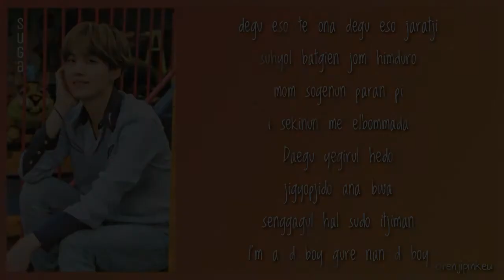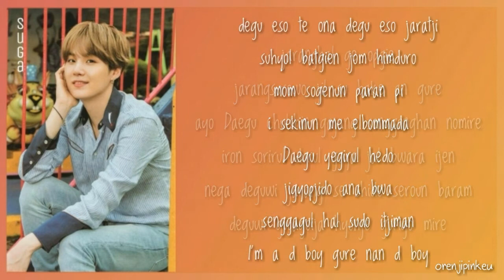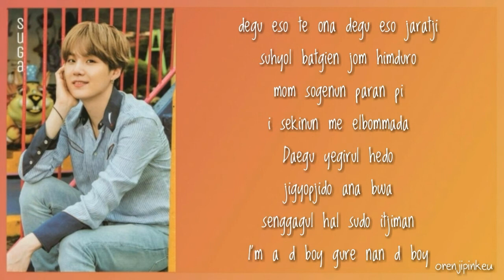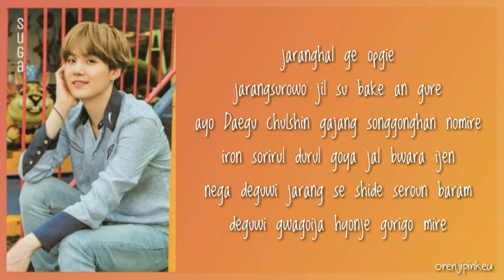How To Rap: BTS - Ma City Suga part [With Simplified Easy Lyrics]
Video By: orenji pinkeu

Had a hard time memorizing Suga's part in Ma City? This video is a great help!